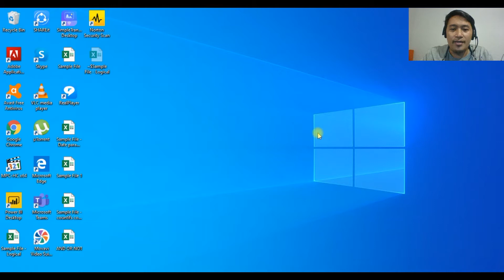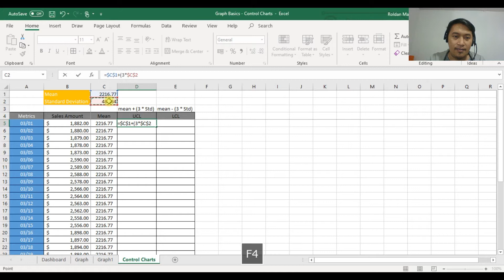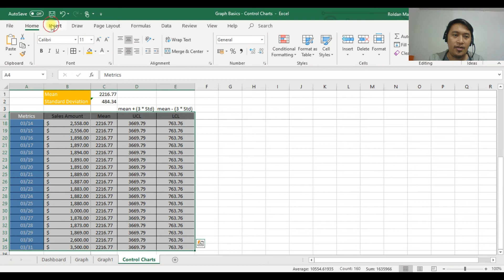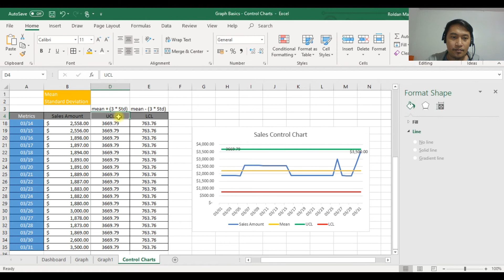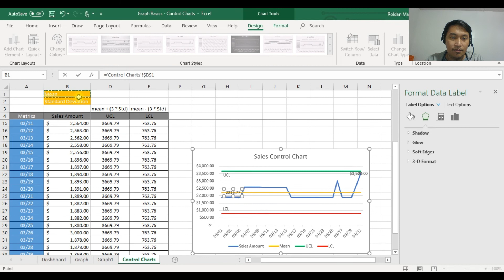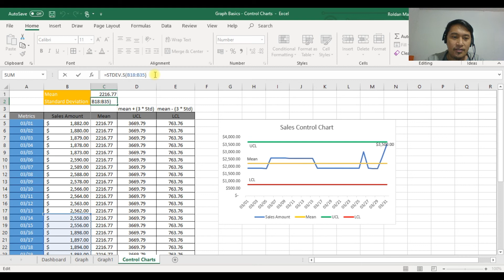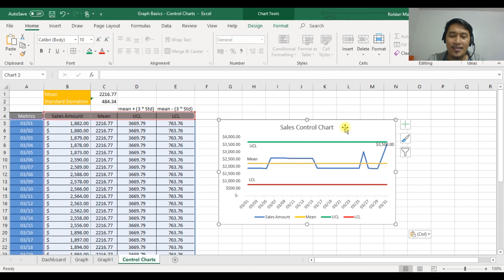#14 - Graph Basics - Control Chart in Easy Steps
#14 - Graph Basics - Customizing and Editing
This video is another guide to everyone who is tasked to create control chart. Control chart is one way to visualize a running performance on a daily performance. It is a useful tool for operations to see how are they performing againsts the targets. Are they performing stable? Are there days with outliers? Outliers are the values beyond normal operations. This is an indicator if there are outages happening or are there really spikes happening.